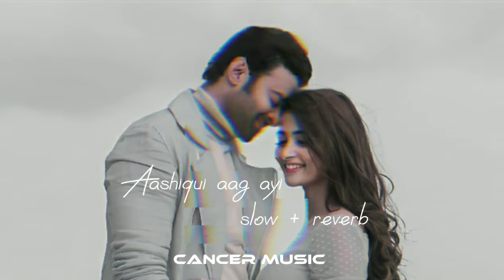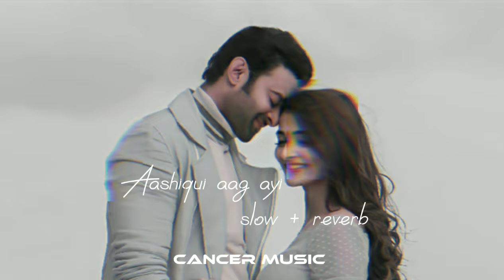Aashiqui aa gai song slow reverb 🤍 Arijith singh song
Experience the timeless allure of love with "Eternal Echoes." This enchanting music video combines the essence of slow reverb with the soulful melodies of Hindi love songs, creating an ethereal journey through emotions. Delve into the depths of romance as each note resonates with heartfelt emotions, echoing the tender moments of love. With mesmerizing visuals capturing the essence of intimacy and passion, "Eternal Echoes" is a captivating portrayal of love's enduring beauty, set against a backdrop of gentle reverberations and poignant lyrics. Let the music envelop your senses and transport you to a world where love knows no bounds, and every heartbeat echoes a symphony of affection.

Arijith singh
Arijith singh songs

kesariya songs
brahmastra
bahmastra movie songs

relax music
broken heart
sad songs
sad music
hip hop
hip pop
boys love
girls love
love fact
dream love
love songs
trending
viral
life fact